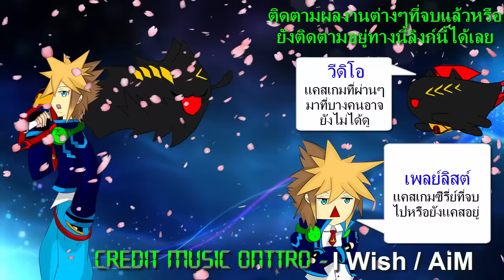Minecraft Baka Baka desu Part : 15 [ The Flash กลับมาแล้วววววว!! ]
โลกMinecraftที่เต็มไปด้วยModสุดแปลกที่เต็มไปด้วยเรื่องบ้าๆที่รออยู่

ผู้เข้าไปบ้าในโลก